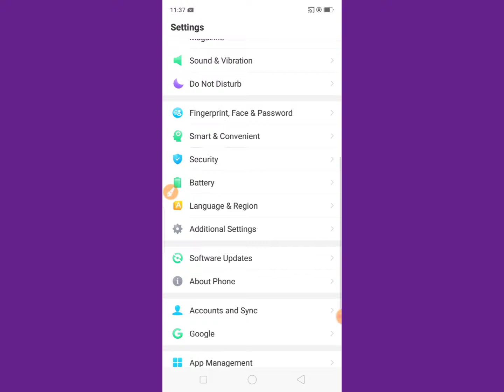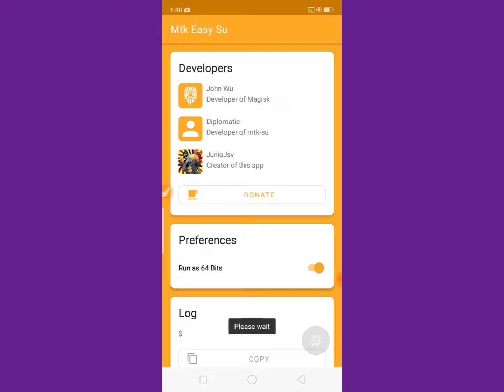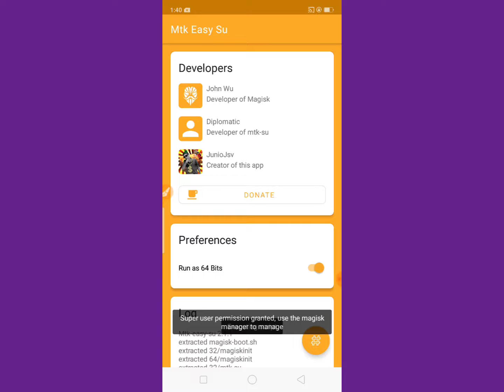How To Magisk Root Any Android 11 12 10 9 8 Rooting 2024 | Without Pc Kingroot | Mkteasysu Github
Online Paid Root Sarvies.. 👇👇
Imo + WhatsApp

Collect  ☝️

Kingroot New Method Root Android 2023

kingo root
rooting
supersu
root checker
twrp recovery
xposed installer
one click root
360 root
kingroot pc
magisk root
baidu root
kingroot android 10
i root
root my phone
rooted device
root genius
kingo android root
bluestacks root 2023

Any Problem To Fb Page
কোন সমস্যা হলে ফেসবুক পেজে যুক্ত হতে পারেন।